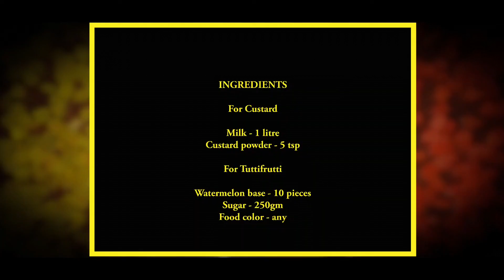Mango Custard Tutti Frutti Icecream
Yummy recipe